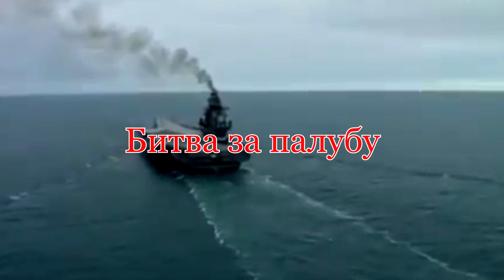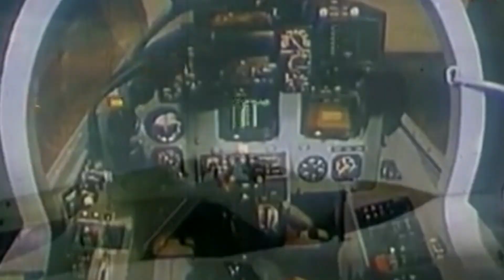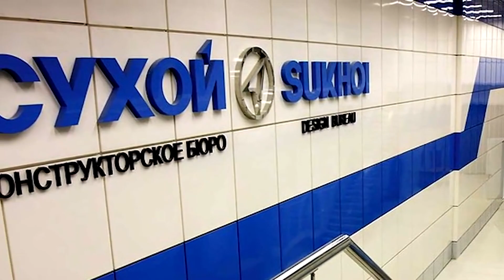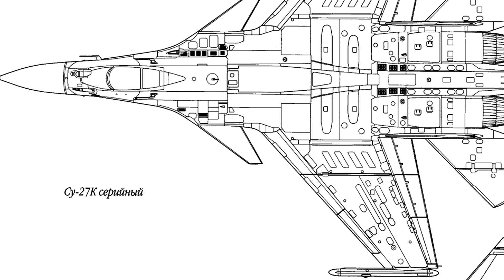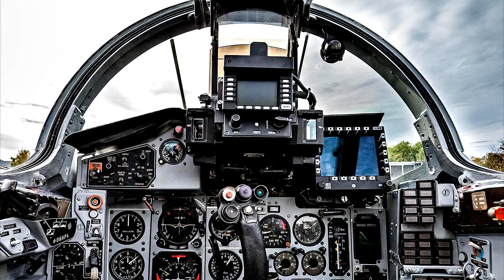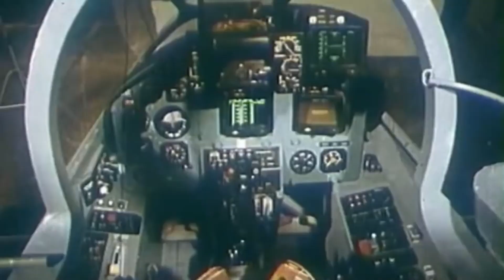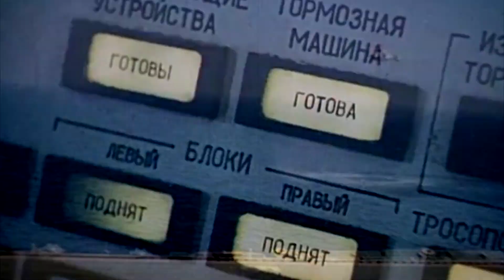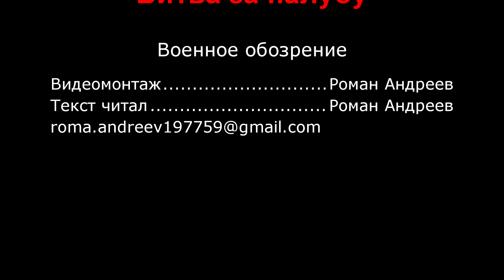Битва за палубу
Фильм о развитии советской- российской палубной авиации.